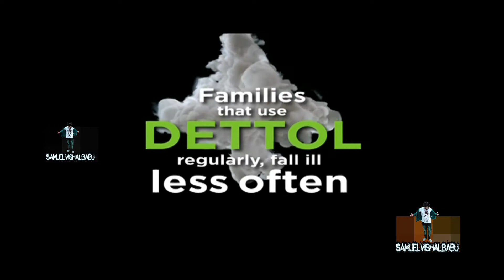Dettol Care Full Song Telugu Full Ad 2021